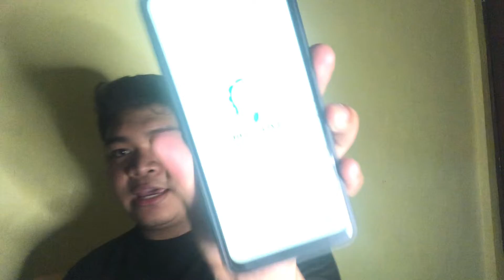PAANO NGA BA KUMITA KAHIT NASA BAHAY KA LANG?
Sa mga Gustong kumita kahit nasa BAHAY ka lang